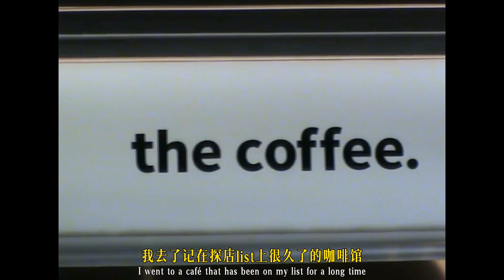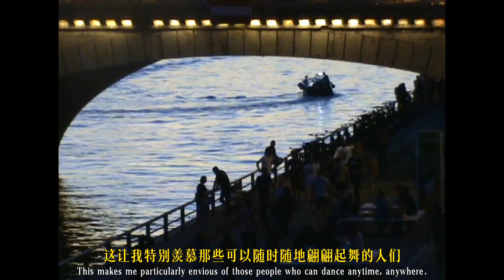「Mémoire de Paris」Episode 1.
“My life in Paris recorded by dv”